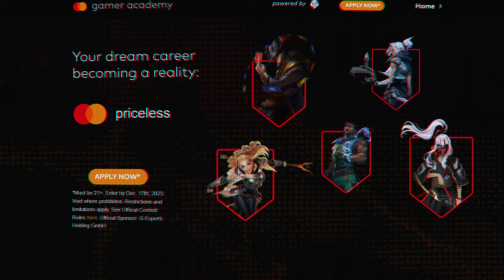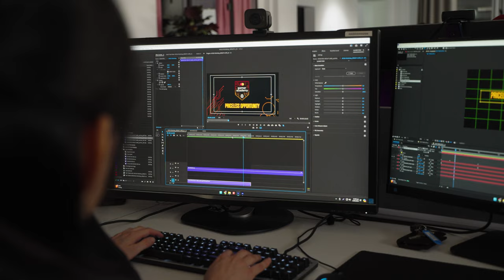Checking in On The Mastercard Gamer Academy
It's been an intense 6 months of Academy Curriculum. Let's see how the MCGA Students think it went! More about the Mastercard Gamer Academy